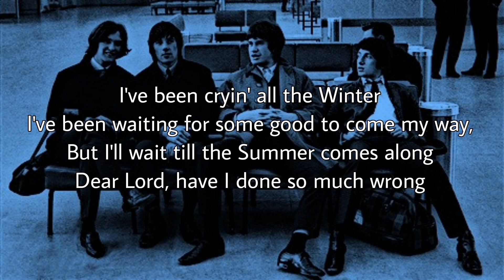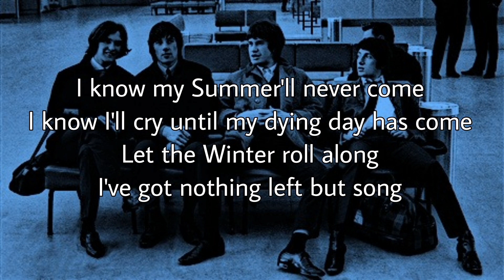THE KINKS - Wait Until The Summer Comes Along (Lyric Video)